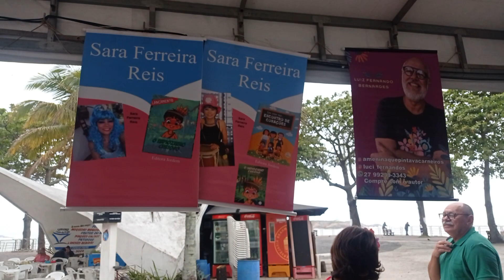Setembro de 2023 - Curva da Sereia Praia da Costa, Vila Velha ES - Manifestação Folclórica Capixaba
AUTOR DO VÍDEO:
COMENDADOR: O Escritor e Historiador Capixaba, Clério José Borges de Sant Anna é Comendador. A Assembleia Legislativa do Espírito Santo por indicação da Deputada Estadual Luzia Toledo em Sessão Solene realizada nesta terça feira, dia 7 de Julho de 2015, com início às 19,00 horas, no Plenário Dirceu Cardoso, no Dia do Escritor Capixaba, concedeu ao escritor Clério José Borges a Comenda Mérito Legislativo Rubem Braga e o Título de COMENDADOR.
BIOGRAFIA: Clério José Borges nasceu em 15/09/1950, no bairro de Aribiri, Município de Vila Velha, ES. Portanto Clério é Cidadão Canela Verde (Vilavelhense) de nascimento. Casado com Zenaide Emília Thomes Borges e pai de Clérigthom Thomes Borges e de Cleberson José Thomes Borges. Clério é Associado do Instituto Histórico e Geográfico do Estado do Espírito Santo e de várias Academias de Letras no Estado do Espírito Santo, no Brasil e no Exterior.
Clério foi Fundador e primeiro Presidente da ALEAS, Academia de Letras e Artes da Serra (Cidade de Serra, ES).